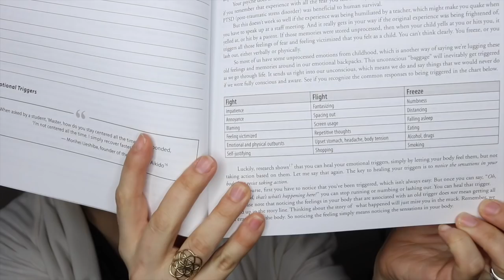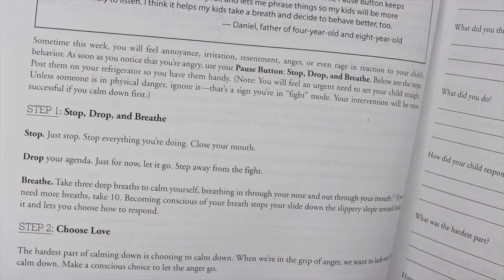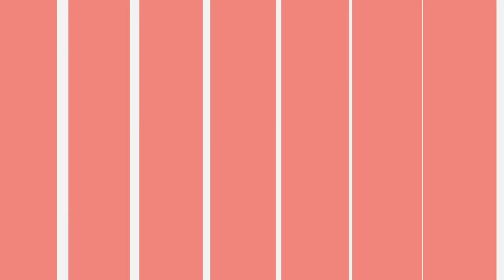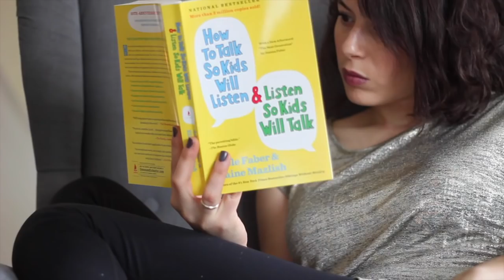LoveParenting: How to calm down when you're triggered ft Dr Laura Markham ahaparenting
What calms you down? How do you stop triggers in their tracks? What did you love most about Dr Laura’s approach? Give me a LOVE in the comments if you, too, have found her work AMAZING ❤️

Dr. Laura's new Workbook